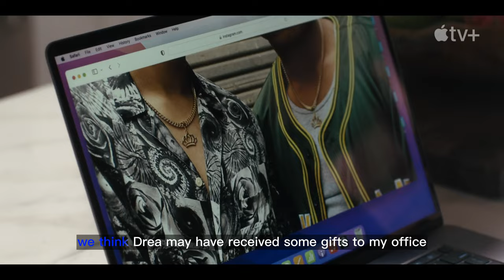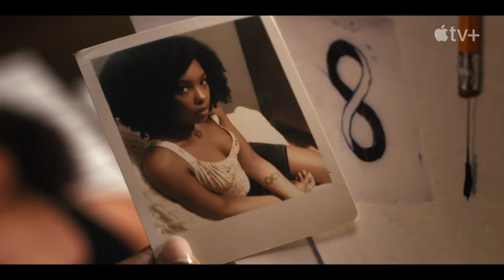Truth Be Told Season 3 Trailer Previews Octavia Spencer’s Return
In this video we’ll walk you through:
The Truth Be Told Season 3 trailer features the return of Octavia Spencer’s Poppy Parnell as she takes on her latest case, which involves several young girls going missing and a lack of mainstream media attention. It also introduces Gabrielle Union’s character, who is a high school principal who’ll help Poppy find the girls.

TIMESTAMPS :
00:00 Intro
00:05 Truth Be Told Season 3 Trailer
02:30 Truth Be Told Season 3 Synopsis
“In Season 3, Poppy, frustrated by the lack of media attention for several young missing Black girls, teams with an unorthodox principal to keep the victims’ names in the public eye, while chasing down leads to a suspected sex trafficking ring that may have ensnared them,” reads the synopsis.